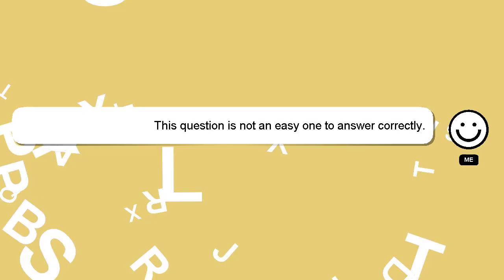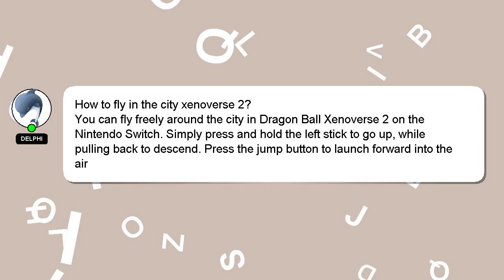How to fly in the city xenoverse 2?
Allow me to introduce myself briefly, Howdy, my name's Delphi. I am here to aid you in getting answers to your questions. - How to fly in the city xenoverse 2?

I am available to answer your more detailed queries via comments or chat. Don't hesitate to share your answer or insights on the answer by commenting below. A 'heart' from me is a way of showing appreciation for your answer.

*2 What we are experimenting :*